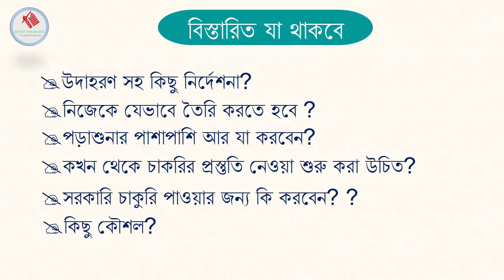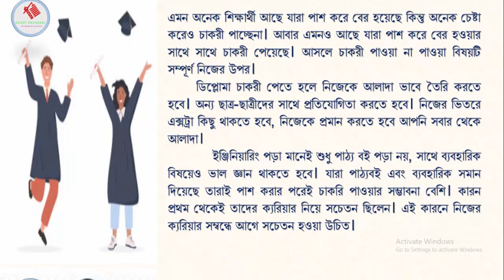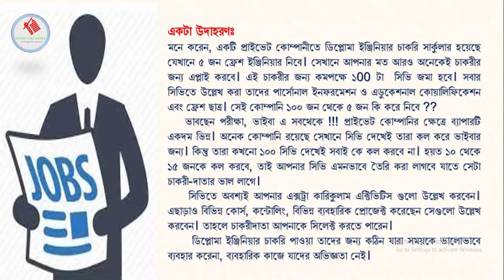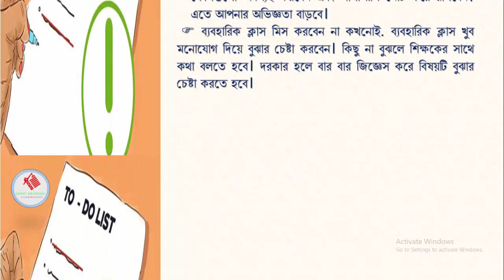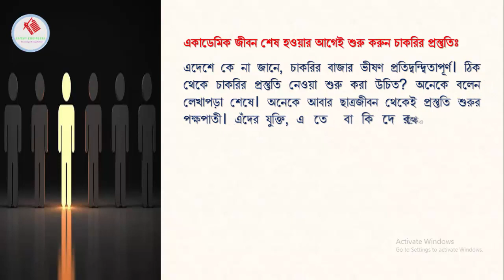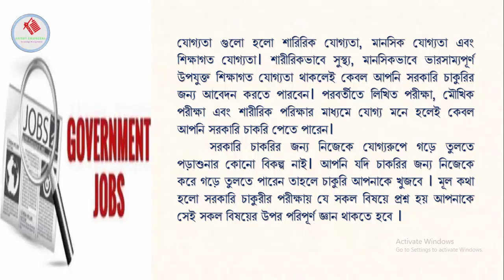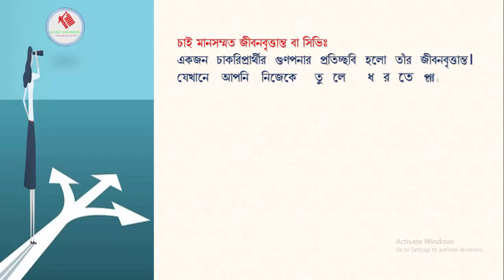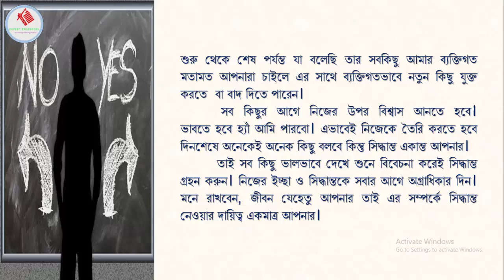Advice for polytechnic students | ডিপ্লোমা ইঞ্জিনিয়ারদের জন্যে উপদেশ!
প্রিয় ডিপ্লোমা শিক্ষার্থী ভাই ও বোনেরা আপনারা ডিপ্লোমা তে ভর্তি হবার পর অনেকেই বুঝতে পারেন না কি করে এই সময়কে ব্যবহার করা উচিত? থাকেনা অনেক ক্ষেত্রে সঠিক দিক নির্দেশনা। অনেক শিক্ষার্থী আমার কাছে জানতে চায় যে, ডিপ্লোমাতে ভর্তি হয়ে ভুল করলাম নাকি?
এমন অনেক শিক্ষার্থী আছে যারা পাশ করে বের হয়েছে কিন্তু অনেক চেষ্টা করেও চাকরী পাচ্ছেনা। আবার এমনও আছে যারা পাশ করে বের হওয়ার সাথে সাথে চাকরী পেয়েছে। আসলে চাকরী পাওয়া না পাওয়া বিষয়টি সম্পূর্ণ নিজের উপর। ডিপ্লোমা চাকরী পেতে হলে নিজেকে আলাদা ভাবে তৈরি করতে হবে। অন্য ছাত্র-ছাত্রীদের সাথে প্রতিযোগিতা করতে হবে। নিজের ভিতরে এক্সট্রা কিছু থাকতে হবে, নিজেকে প্রমান করতে হবে আপনি সবার থেকে আলাদা।
ইঞ্জিনিয়ারিং পড়া মানেই শুধু পাঠ্য বই পড়া নয়, সাথে ব্যবহারিক বিষয়েও ভাল জ্ঞান থাকতে হবে। যারা পাঠ্যবই এবং ব্যবহারিক সমান গুরুত্ব দিয়েছে তারাই পাশ করার পরেই চাকরি পাওয়ার সম্ভাবনা বেশি। কারন তারা প্রথম থেকেই তাদের ক্যরিয়ার নিয়ে সচেতন ছিলেন। এই কারনে নিজের ক্যরিয়ার সম্বন্ধে আগে সচেতন হওয়া উচিত। আজকের টপিকস  পলিটেকনিক শিক্ষার্থী বা ডিপ্লোমা ইঞ্জিনিয়ার চাকরি পেতে হলে নিজেকে কিভাবে তৈরি করবেনঃ থাকছে উদাহরণ সহ কিছু নির্দেশনা, নিজেকে যেভাবে তৈরি করতে হবে ? পড়াশুনার পাশাপাশি আর যা করবেনঃ  কখন থেকে চাকরির প্রস্তুতি নেওয়া শুরু করা উচিত? সরকারি চাকুরি পাওয়ার জন্য কি করবেন? কিছু কৌশল,   ভিডিওটি না টেনে শেষ পর্যন্ত দেখুন। আমি ইঞ্জিনিয়ার আব্দুস সাত্তার আছি আপনাদের সাথে, চলুন শুরু করি-
Best career advice for polytechnic students or diploma engineers

“EXPERT ENGINEERS” " হল একটি ইঞ্জিনিয়ারিং লার্নিং প্ল্যাটফর্ম, আপনি এখানে ইঞ্জিনিয়ারিং বিষয়বস্তু যেমন বিল্ডিং ম্যাটেরিয়ালস, ম্যাটেরিয়াল টেস্টিং, মেথড অফ কনস্ট্রাকশন, প্রজেক্ট ম্যানেজমেন্ট জন্য ফর্ম ডেভেলপ এবং ব্যবহারিক কাজের ভিডিও পাবেন, বিশেষভাবে ,এগুলি সিভিল ইঞ্জিনিয়ারদের জন্য অনেক গুরুত্বপূর্ণ।
যেকোনো পরামর্শ, আইডিয়া এবং প্রয়োজনীয়তার জন্য আপনার মন্তব্য পাঠান । এই ইমেইল এঃ

1.The materials contained are provided for general information purposes only and do not constitute legal or other professional advice on any subject matter.
2. No guarantee is given that the information provided in this channel is correct, complete, and/or up-to-date.
3.“Expert Engineers” does not accept any responsibility for any loss which may arise from reliance on information contained on this Channel.